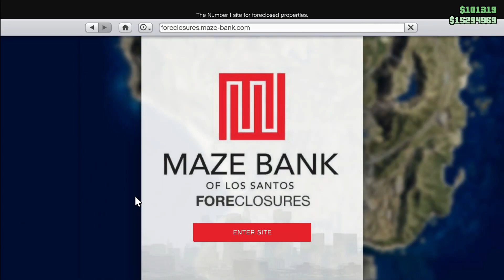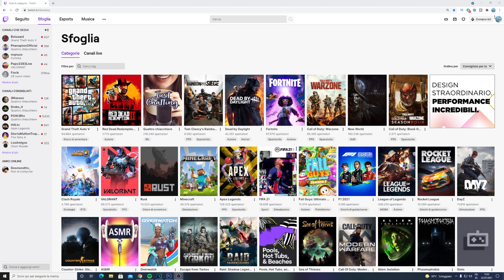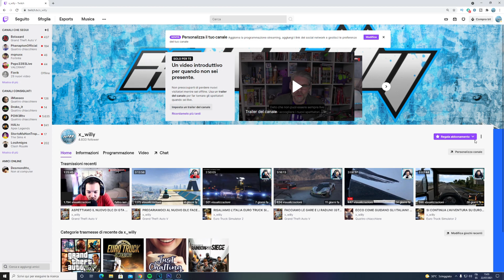COME OTTENERE L'OFFICINA + 400K GRATIS! (GTA 5 ONLINE)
COME RISCATTARE IL BONUS:

1)REGISTRATI AD AMAZON PRIME DA QUI:

3)ED INFINE RISCATTA IL PREMIO QUI

👉👉👉👉👉👉👉👉👉👉👉👉[LEGGIMI]👈👈👈👈👈👈
Bella a tutti. oggi siamo qui ritornati su gta 5 online, oggi vi andrò a mostrare come ottenere la nuovissima officina+400.000$ gratuitamente aggiunta con il dlc los santos tuners!  MI RACCOMANDO SUPERIAMO I 1000 LIKE SE VOLETE ALTRI VIDEO !!! :)